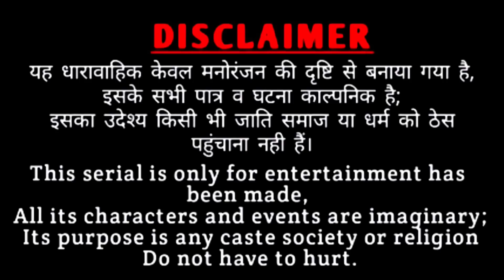Rajasthani Natak ll बीनणीं नै मुबाइल भावै ll Rajasthani hariyanvi bagri marwadi latest comedy video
बहू को था मोबाइल का शौक पर सास थी बहुत चालाक कैसे पकड़ा बहू का मोबाइल फिर क्या हुआ देखिए पूरा वीडियो । जय श्री कृष्णा,,
Rajasthani Short Movie।‌
Rajasthani bagri natak

राजस्थानी हरियाणवी बागड़ी मारवाड़ी काॅमेडी व पारिवारिक नाटक। Rajasthani  Haryanvi हास्य विडियो Rajasthani Haryanvi Latest comedy video

हमारे यूट्यूब चेनल पर और भी पारिवारिक देहाती विडियो देखने के लिए  नीचे दिए गए लिंक पर क्लिक करें और देखें पूरे परिवार के साथ देहाती विडियो

एक महीनों जेठ गो - पूरा वीडियो देखने के लिए नीचे दिए लिंक पर क्लिक करें और देखें वीडियो

producer- सुरेंद्र बागड़ी श्री गंगानगर
Makeup- Budhram Bharat
DOP- Bagri Entertainment
Adit by-Rajasthani bagri comedy
Story by-Surender Bagri

राजस्थानी  नाटक
बीनणीं नै मुबाइल भावै

act by/ Surender Bagri,
Mahender Rajasthani,
Muskan Khatri,
Amit Godara,

सहयोग_भजन लाल टाक एडवोकेट
स्व: श्री राम जी लाल टाक, राकेश मितवा,
बुधराम भरत,

हमारी ढ़ेर सारी कामेडी। राजस्थानी नाटक राजस्थानी हरियाणवी कॉमेडी फिल्म, बागड़ी काॅमेडी ,विडियो देखिए और शेयर जरुर करें सा।

@ rajasthani Desi Natak

lebal=Rajasthani Bagri Comedy & copyright

सभी देशवासियां ने, घणीं खम्मा , राम ई राम सा 🙏🌹🙏
अगर किसी लड़के या लड़की या किसी भी उम्र में राजस्थानी बागड़ी धारावाहिक नाटक फिल्म मूवी में काम करने के इच्छुक
हमारे वाह्टसप नंबर पर सम्पर्क करें। किसी से कोई फीस या पैसा नहीं लिया जाएगा। खाना खर्चा किराया इत्यादि स्वयं को वहन करना होगा।काम करने का मौका हम जरुर देंगे।साफ कहना सुखी रहना। 🙏  🌹 जय श्री कृष्णा 🌹🙏
अपना नाम पता सही हिंदी में लिखकर भैजें,
नोटिस- नाटकों में काम करने वालों के मां बाप की सहमति ज़रूरी है। MD - सुरेन्द्र बागड़ी श्रीगंगानगर राजस्थान
Rajasthani Desi Natak

सुरेंन्द्र बागड़ी श्री गंगानगर राजस्थान